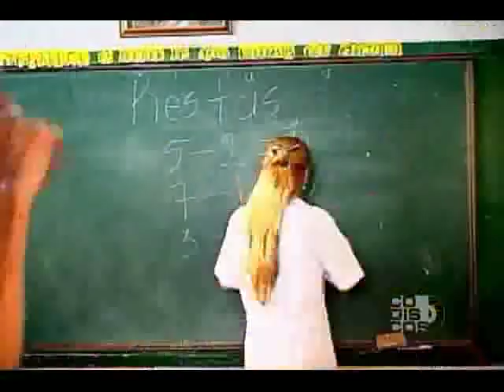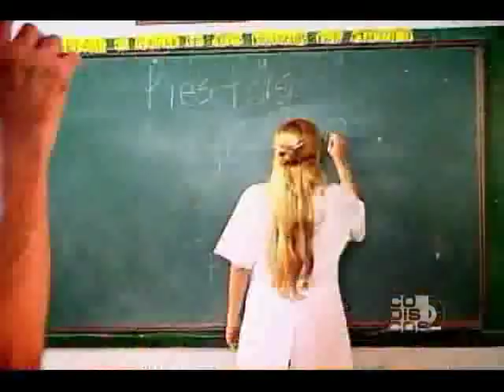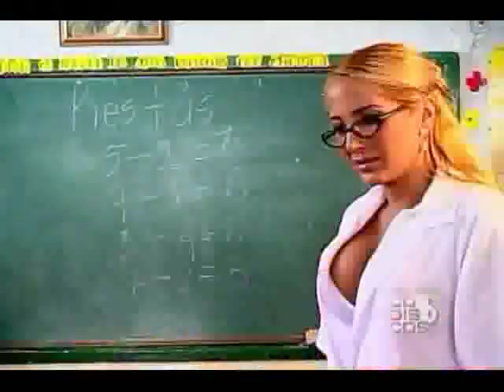Juanito Preguntón, Gustavo Quintero - Vídeo Oficial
Disfruta del vídeo oficial del tema musical, Juanito Preguntón, de Gustavo "El Loco" Quintero.

Letra:

Juanito preguntaba con deseos de saber
las cosas que a sus años, no podía comprender
por qué no tengo grande como tiene papá
un automóvil que ande fácil de manejar?

Juanito tu pregunta no podemos contestar
y si las contestamos en las mismas quedarás
yo quiero que me digan cuando me va a crecer
así como le crece la barba a Don Fidel

por qué es tan chiquitito? por qué no se me ve
ese lunar que tengo en la punta del pie?

Pero Juanito tu pregunta no podemos contestar
por qué dice mamita de noche a mi papá
no luches más mijito y córrete pa' allá?

Pobre Juanito preguntón, encuentra siempre un vacilón
pues nadie quiere dar contestación
pobre Juanito preguntón, siempre curioso y juguetón
solo los años te darán contestación